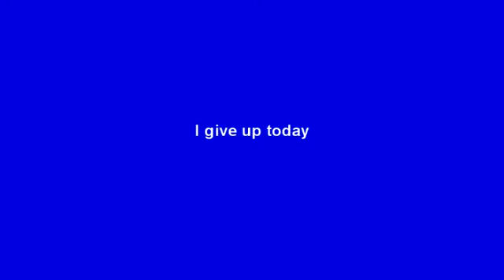Adams Lollapalooza eb clarinet part slow technical work 8th feb 2012 eh sometimes you gotta give up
Adams Lollapalooza eb clarinet part slow technical work 8th feb 2012 eh sometimes you gotta give up Visit my